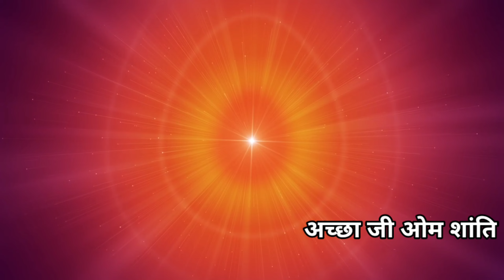God Realisation परमात्मा अनुभूति राजयोग अभ्यास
ओम् शान्ति।

bk huda panipat चैनल पर लगातार चलने वाले कार्यक्रम निम्न प्रकार से हैं :-

1. विजयादशमी चालीसा योग 15 सितंबर से 25 अक्टूबर त

2. लाइव मुरली क्लास राजयोगिनी सुनीता दीदी जी द्वारा लिंक का समय सुबह 6:45 बजे प्रतिदिन

3. जिंदगी को वाह-वाह बनाने वाले- वाह वाह जिंदगी के सूत्र

4. प्यारे बाबा के प्रतिदिन के महावाक्यों का सार बिंदु.

5. नवरात्रि स्पेशल नवरात्रों का आध्यात्मिक रहस्य जानने के लिए देखें नवरात्रि स्पेशल .

 अधिक जानकारी के लिए कृपया फोन करें 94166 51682, 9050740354